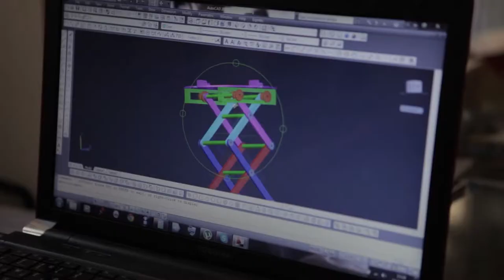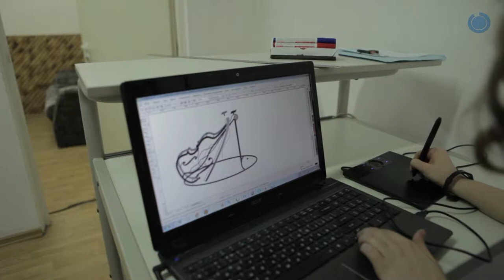Body balance on a Violin